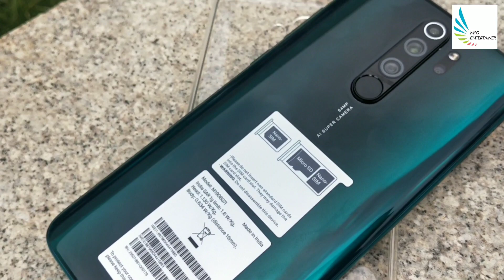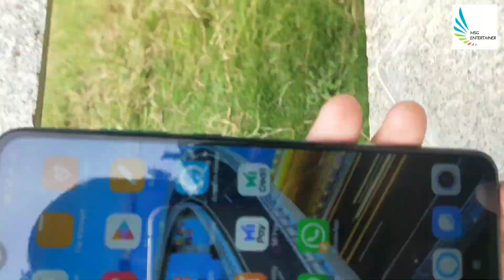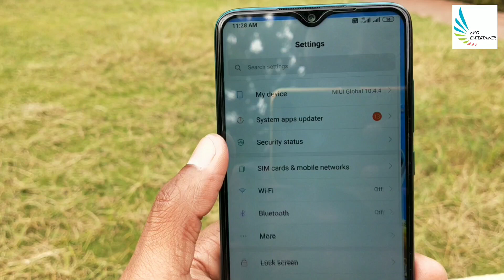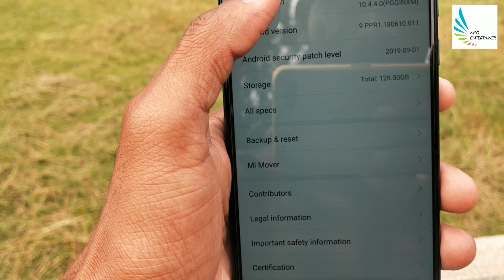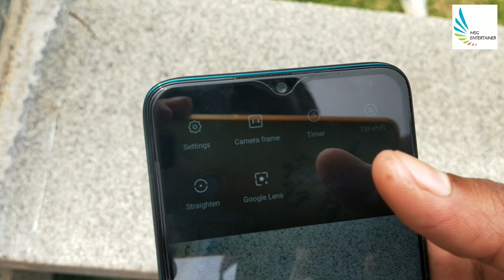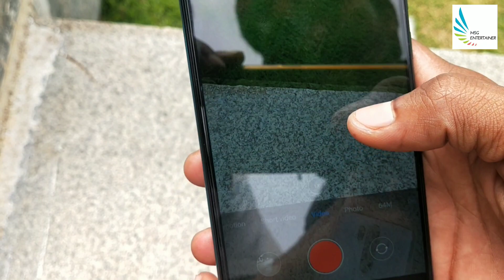Redmi Note 8 Pro Full Review And My First Impression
Here I am Going Review New Product Redmi Note 8 Pro Full Review Video and My First Impression On This Redmi Mobile.

how to know which apps are used by your friend on your mobile when you give ur mobile to him

How to get free delivery on below 500 rupees from flipkart, online products without delivery charges